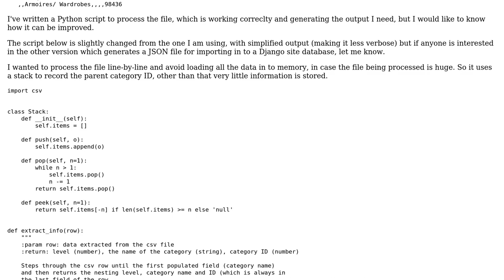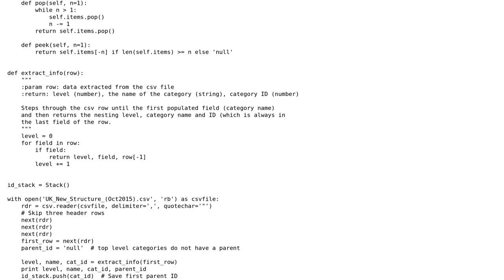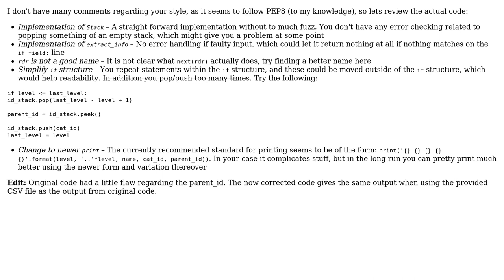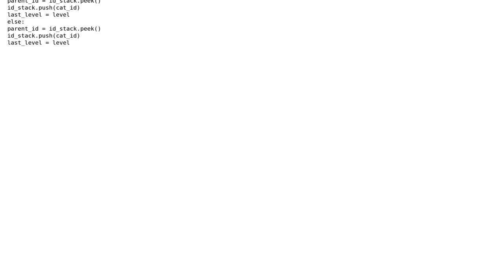Processing eBay category list for database import (2 Solutions!!)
Processing eBay category list for database import

With thanks & praise to God, and with thanks to the many people who have made this project possible! | Content (except music & images) licensed under CC BY-SA | Music | Images & others | With thanks to user Tony user SuperBiasedMan user Jamal user holroy and the Stack Exchange Network Trademarks are property of their respective owners. You are responsible for your own actions.